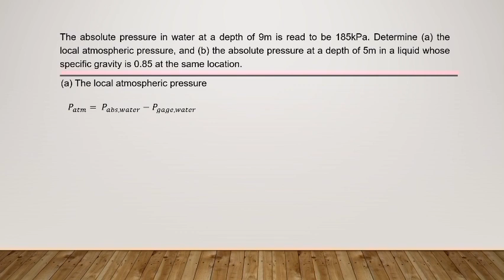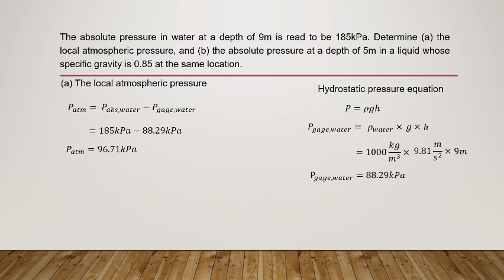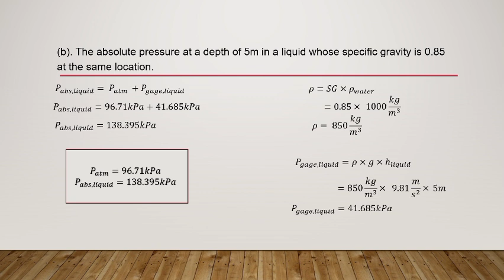Team 5 Sample Problem: Absolute and Gage Pressure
Team 5
Cadiao, Ajean O.
Malaco, Jamil B.
Dalisay, Jan Ean E.